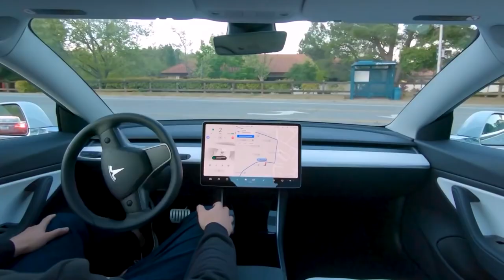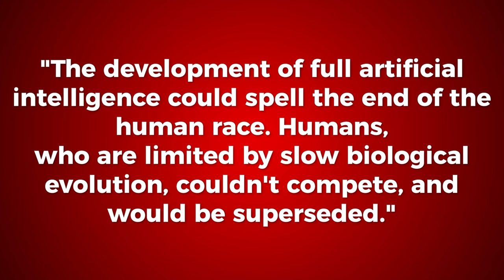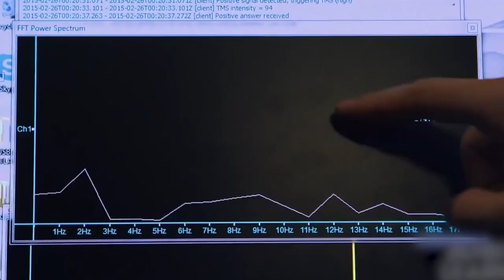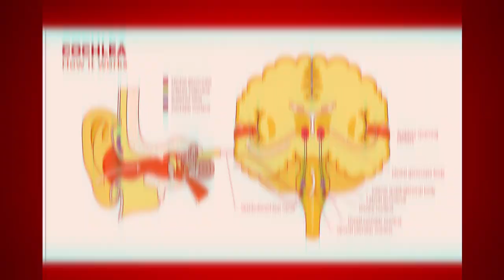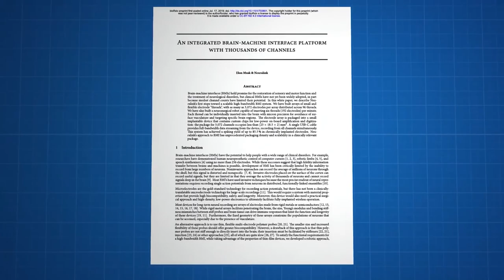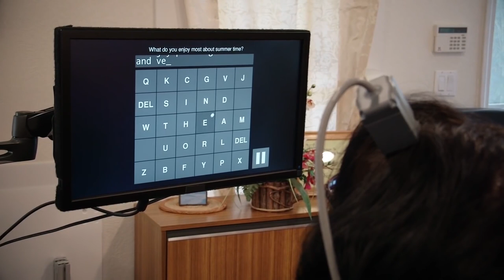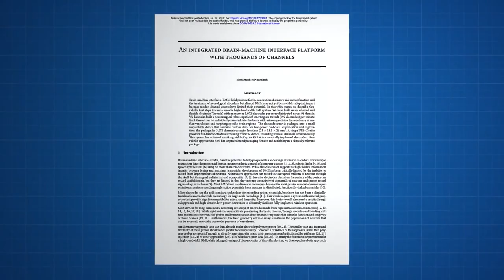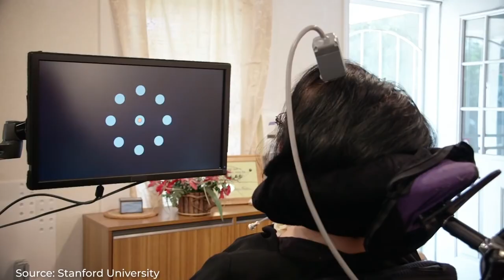The Real Reason Elon Musk is Developing Neuralink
Elon Musk has constantly shattered the limits of technology and has set a new bar when it comes to innovation. Tesla's astronomical success is built on the billionaire's successful leveraging of advanced Tech and Artificial Intelligence. However, when it comes to A.I, Musk has remained cautious and has warned humans of the destruction AI can bring.

0:00 The Real Reason Elon Musk is developing Neuralink
1:00 Is AI a Threat?
2:45 The Neuralink Promise
4:55 Are Musk's Claims Credible?
6:54 Elon Musk's Biggest Challenge
8:52 What to Expect